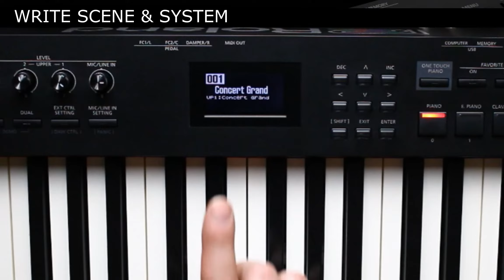20: WRITE SCENE & SYSTEM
Mauro Goia explains the main functions of Roland RD88 through this Super Video Manual